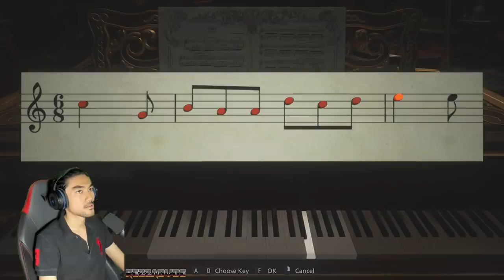AKU JUMPA SENJATA RAHSIA ! | Resident Evil : VILLAGE "PART 4" (MALAYSIA)